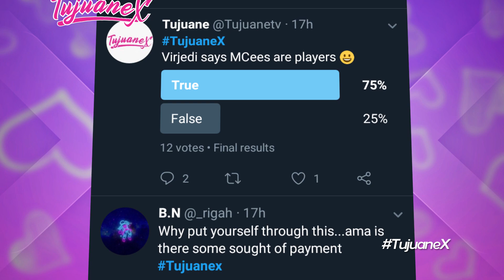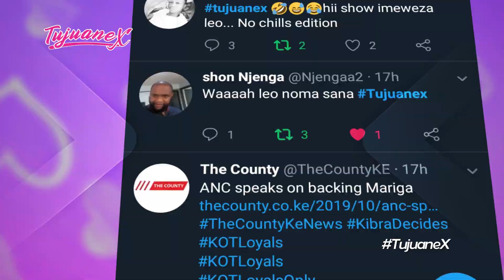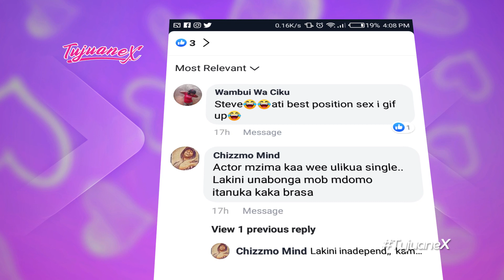Tujuane Xtra|| Steve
TujuaneX airs every Tuesday at 10 PM on @K24TV